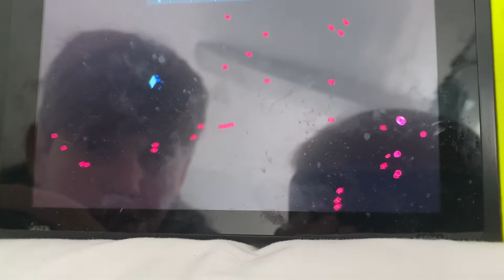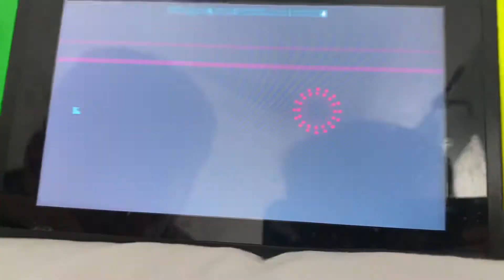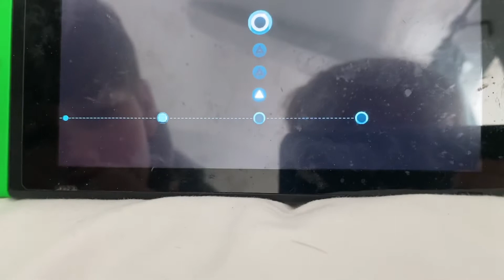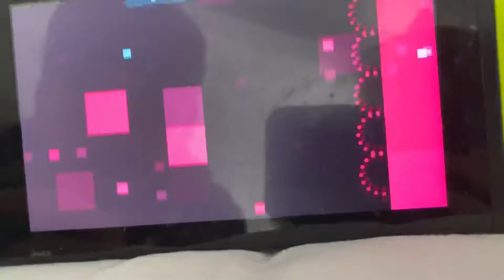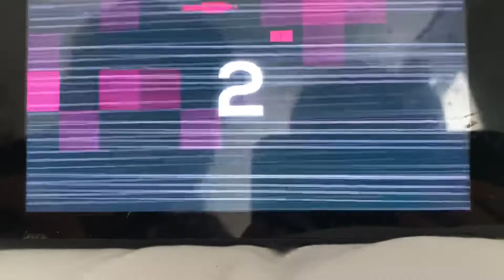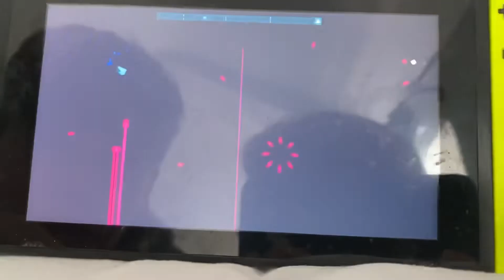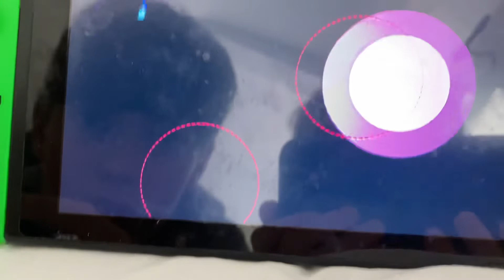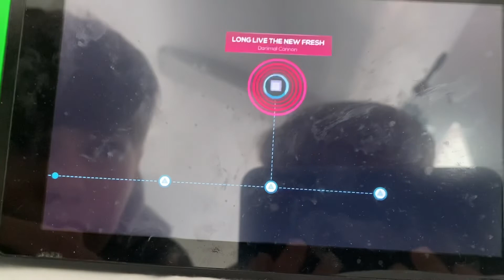Just shapes and beats walkthrough Part 1 (DEMO) (AWESOME BEATS!)